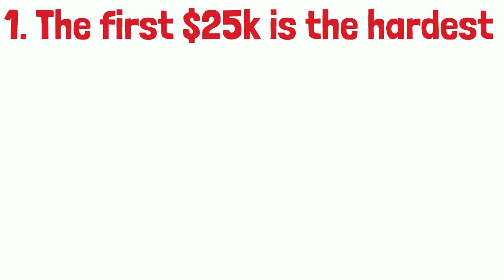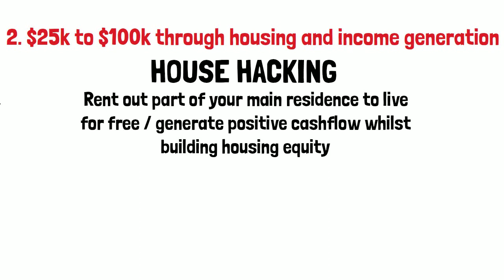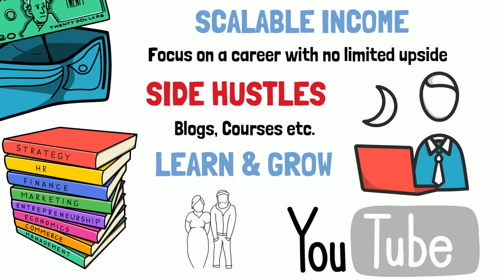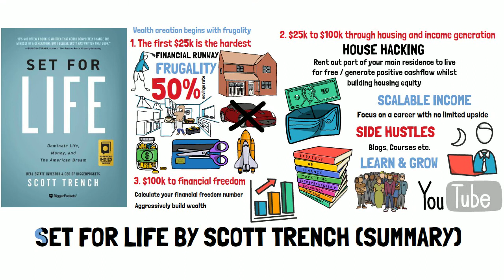Set For Life By Scott Trench (Summary)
Book summary of Set For Life: Dominate Life, Money and the American Dream by Scott Trench.